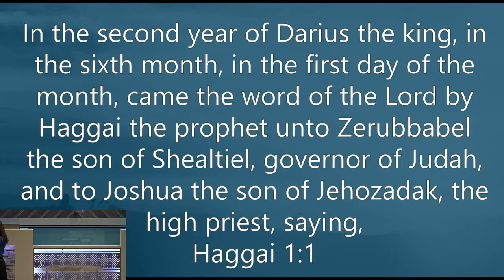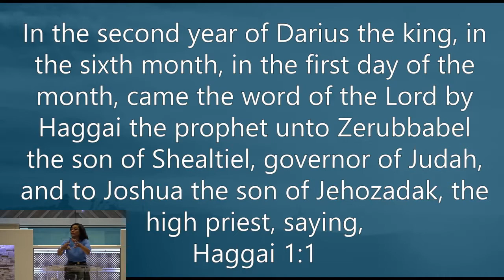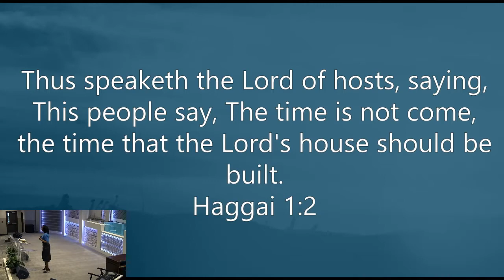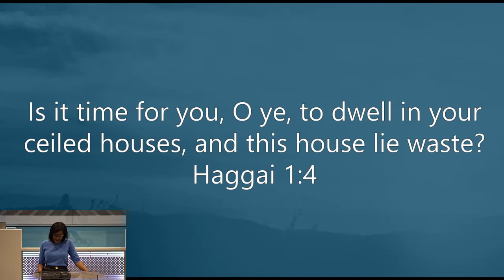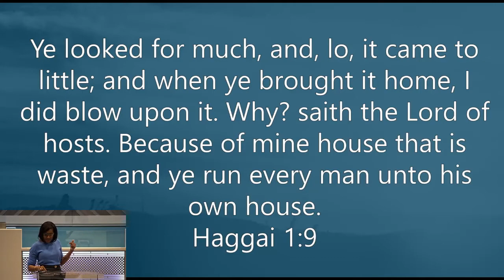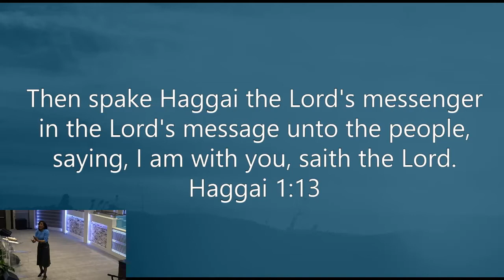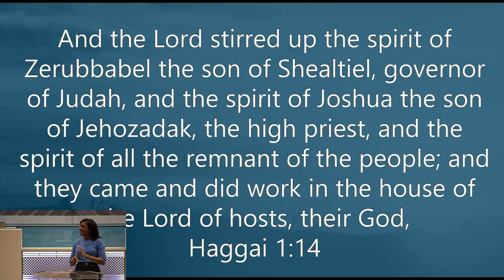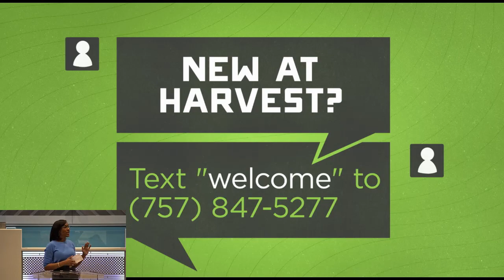Sunday Morning Message 1-16-22